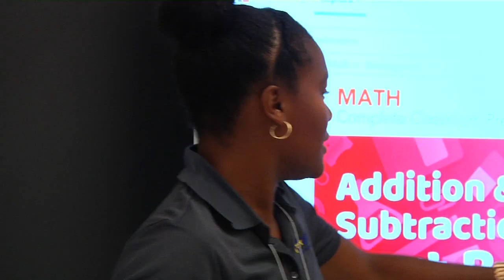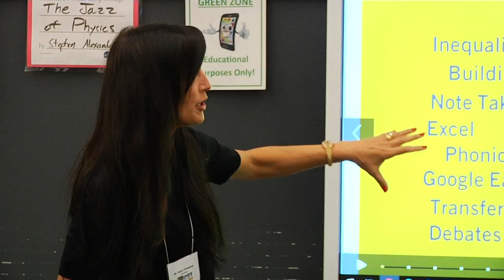School View #86: iNNovate Technology Conference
NNPS iNNovate Technology Conference 2018